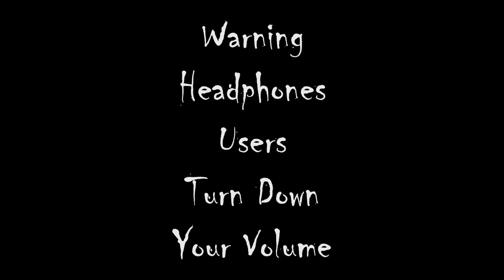Phasmophobia Case #030 Nellie Bishop/with friends!